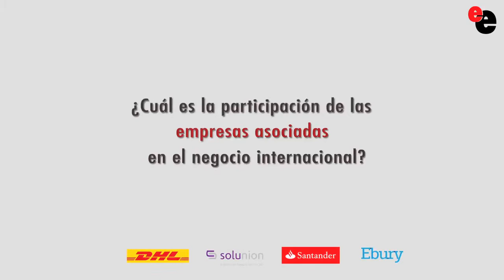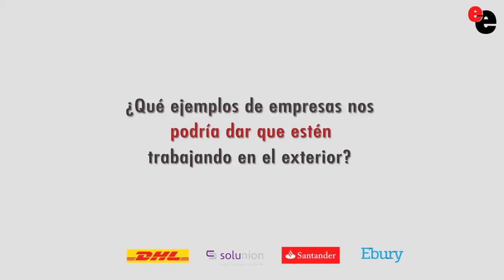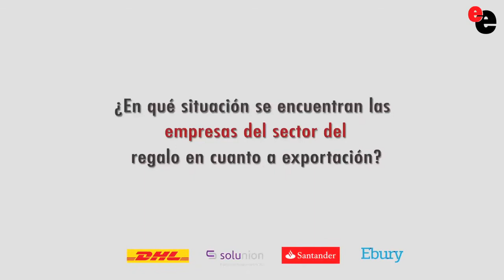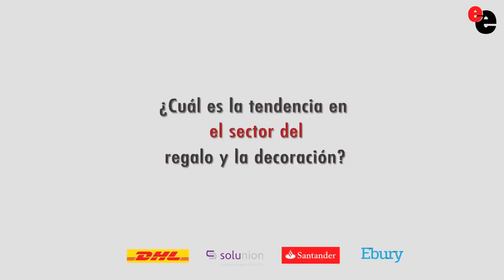"Empresas del sector del regalo exportan más a Europa aunque también van a Latinoamérica o Rusia"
Con motivo de la pasada edición de Intergift del 9 al 13 de septiembre en Feria de Madrid, tuvimos la oportunidad de entrevistar a Gema Casa, gerente de Regalo Fama, la Asociación Empresarial de Fabricantes y Comerciantes Mayoristas de Artículos de Regalo.

Nos contaba que son más de 200 empresas las que están adheridas a la asociación y que gran parte de ellas trabajan día a día en la internacionalización. Europa, en su mayoría, así como Rusia o países de Latinoamérica, son los destinos de muchas empresas españolas relacionadas con el artículo de regalo.

    Regalo Fama trabaja en la defensa de los intereses profesionales de los asociados en orden a la expansión y promoción comercial de los productos propios de los sectores económicos que comprende. Operan en la competitividad de las empresas del sector informándoles de los instrumentos que pueden apoyar su crecimiento, y aportando servicios de interés.

Sus servicios están dirigidos a todos aquellos fabricantes y/o mayoristas, ya sean importadores, distribuidores, transformadores de producto, diseñadores, comercializadores con o sin marca, de objetos de carácter personal o doméstico, de cristal, porcelana, loza, marfil, concha, metales, piedras, madera, piel, etc. Así como otras de tradición artesanal y en general de objetos de regalo.